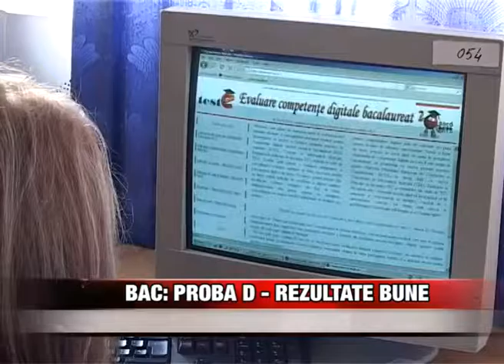Bac: Proba D – rezultate bune